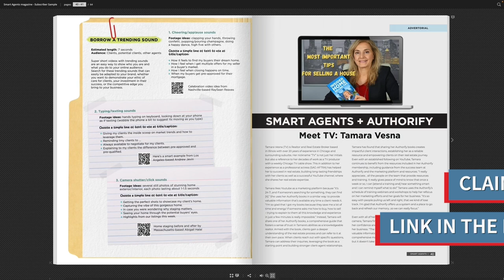Leveraging Social Media To Educate and Connect With Leads | Ep. 191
Denver-based real estate agent, Riley Wenger shares how she is building her real estate business by providing valuable social media content.

⏰ Timecodes ⏰

00:00 Show Intro
1:52 Riley Introduction
3:30 Early Interest In Real Estate Investing
4:11 Getting Licensed Herself
5:18 The "House-Hacking" Method of Real Estate Investing
6:44 Best Property Types For House Hacking
8:45 Using House-Hacking Messaging As A Marketing Strategy
9:45 Growing Her Lead Pipeline Through TikTok
11:36 Content Creation Tips
14:08 Building Rapport With Leads Through Content Creation
15:23 Attracting The Type Of Clients You Want To Work With
18:22 Focusing On Building A Personal Brand
19:43 How Has NAR Settlement Impacted Her Business
22:26 Future Goals And Plans

More About This Episode 👇
Episode 191 of The Smart Agents Podcast features Denver-based real estate agent. Riley Wenger. Beginning her real estate journey as an investor herself, Riley now uses her own experience to help aspiring investors purchase their own properties.

Riley also discusses her approach to personal branding and using social media, particularly TikTok, to educate and attract her ideal clients. She shares her content creation process and the importance of authenticity and providing value to her audience

Key Takeaways
* Strategies for affordable investing using the "House-Hacking" method.
* Why personal branding is a must in today’s real estate world.
* How TikTok is contributing to nearly 50% of Riley’s lead generation.
* Focus on providing value with your content creation to build connection with potential clients.